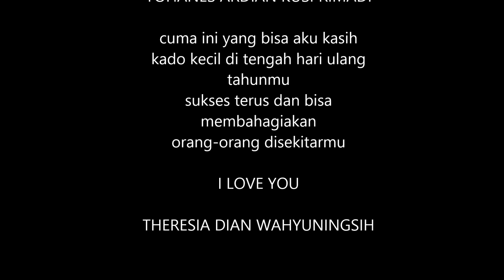9 september 2013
hadiah ulang tahun ke 21 untuk ardian kusprimadi